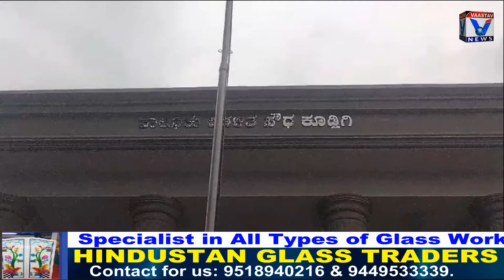Kudalagi Taluka Adhikarion Ki Laparvahi.22/7/2024